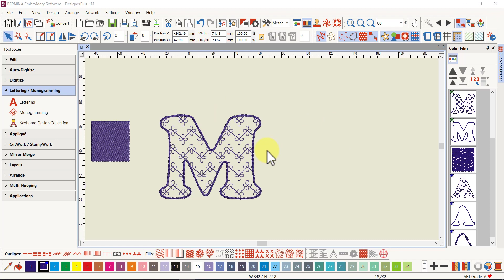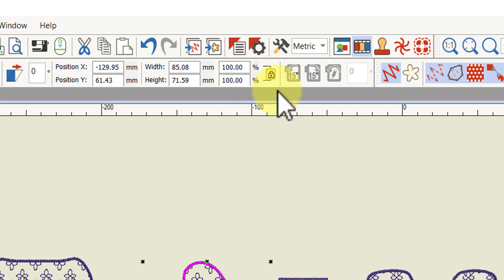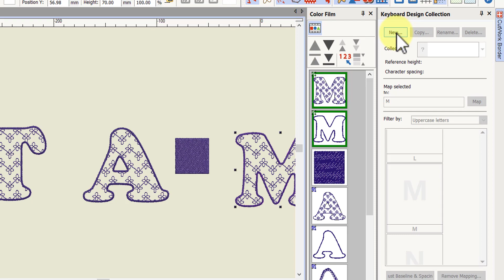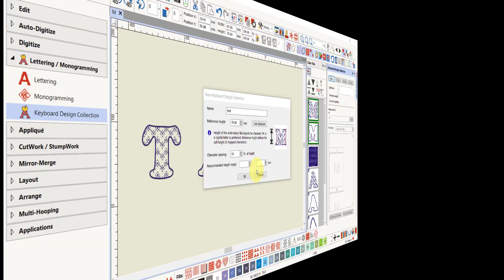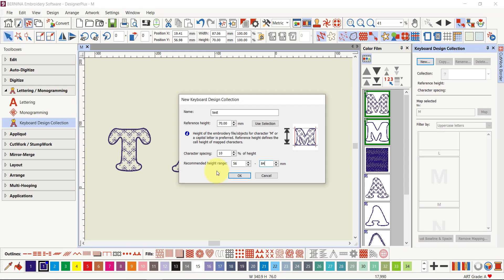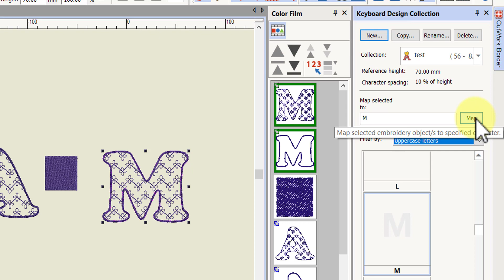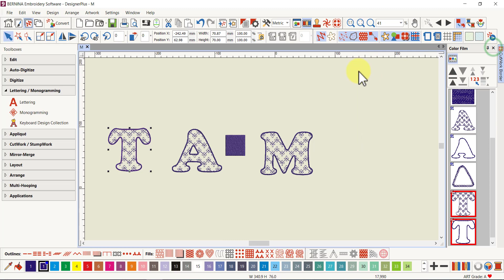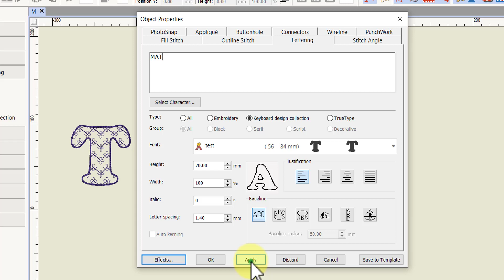Keyboard Mapping Fonts in Embroidery Canvas V9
Version 9 of Bernina Designer Plus software, will have a Keyboard Mapping Feature for Lettering. You can map your own digitized letters, or font design collections you have purchased. You can then use those fonts with the Lettering tool rather than bringing each letter in to your workspace as individual designs.
In this video I show how it is done in Embroidery Canvas. I will do another video to show how it is done in Embroidery Library